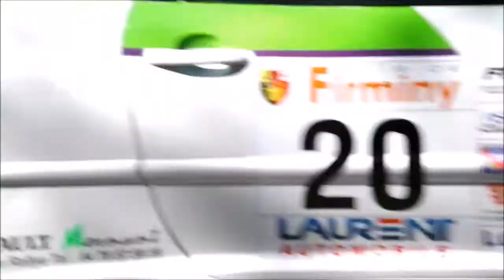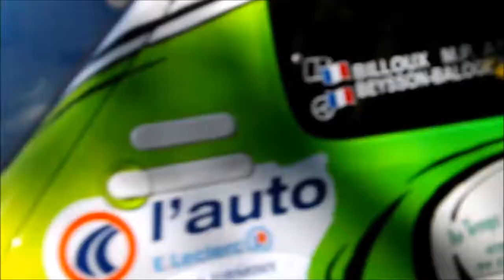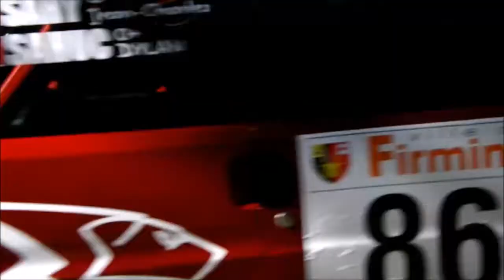Rallye des Noix 2016